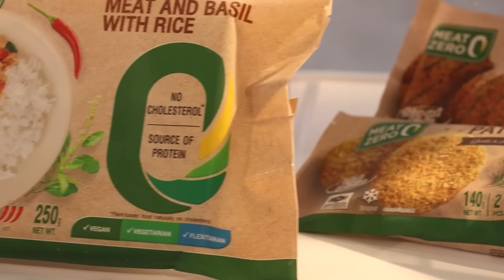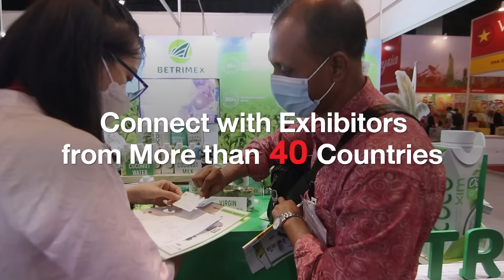THAIFEX - ANUGA ASIA 2023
ATTEND ASIA'S LARGEST FOOD AND BEVERAGE TRADE SHOW!

As the industry undergoes a revolutionary change, THAIFEX – Anuga Asia 2023 sets the stage for the dramatic shift while anchoring on what we do best for you– NETWORKING, MARKET EXPOSURE and DRIVE REVENUE GROWTH. That means there will be more opportunities to amplify your business and meet your ROI in 2023!

With an expected 60,000+ trade visitors and 2,700+ exhibitors from over 40 countries, and a line-up of F&B innovative highlights, industry experts talks, and chef competitions, there will be something here to unlock your next growth milestone and penetrate untapped Asia markets.

Capitalize on THAIFEX - Anuga Asia 2023!